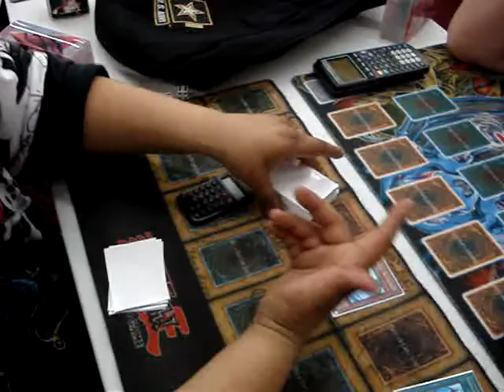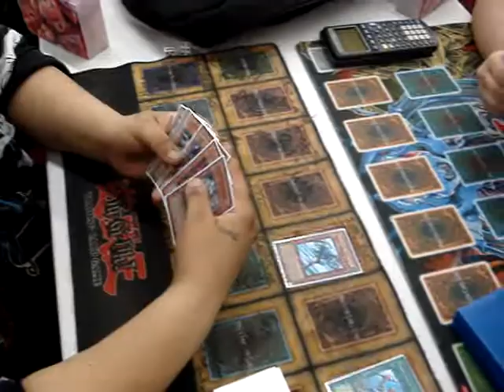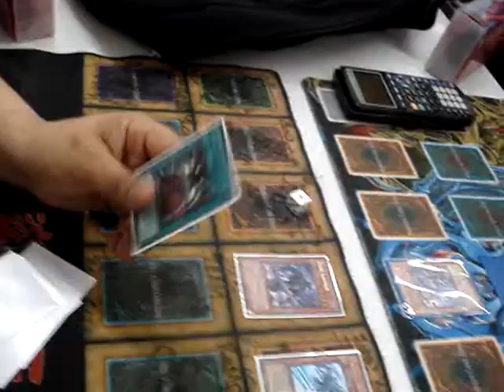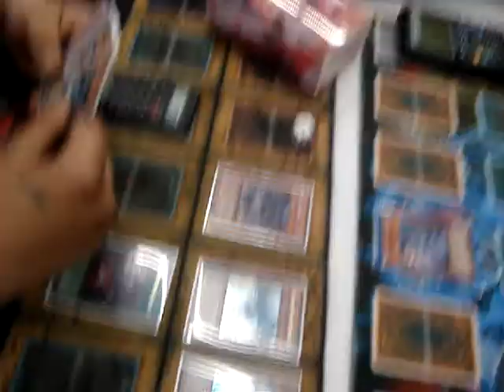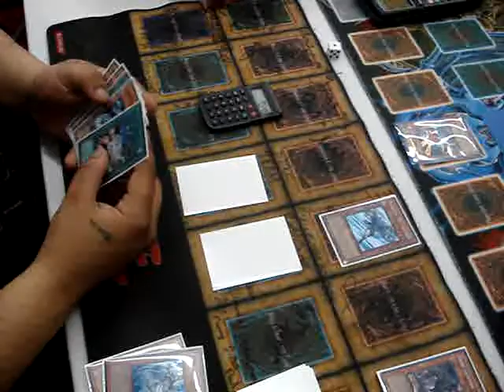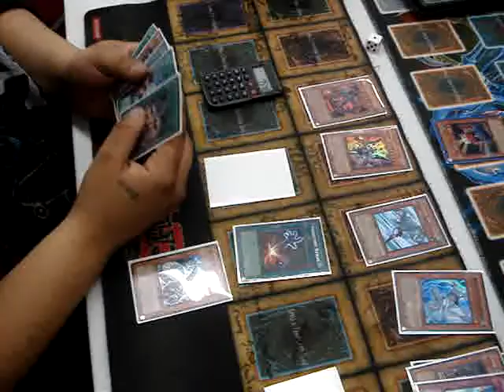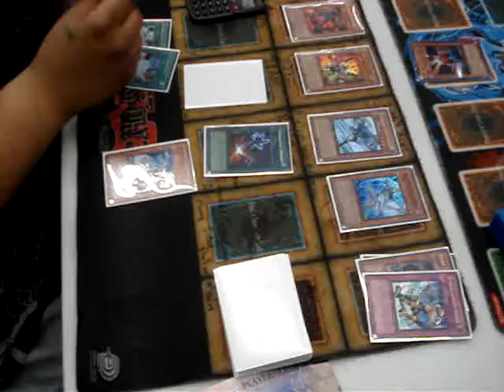Yugioh Stratford Duels: Top 8 Big Bear vs. Ivan Flores Duel 3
same info as last vid